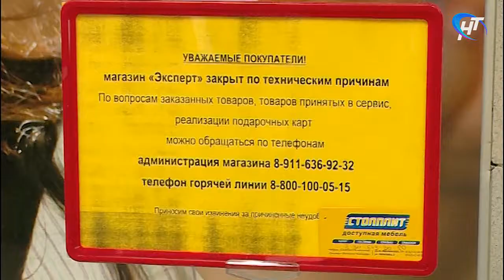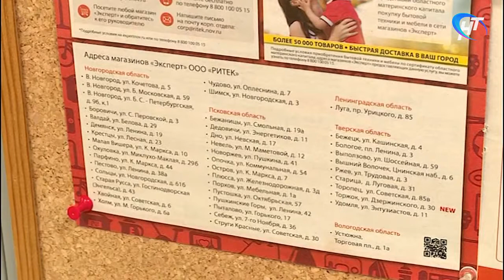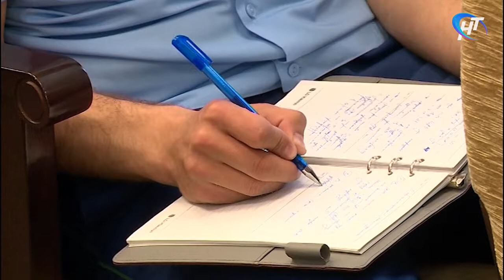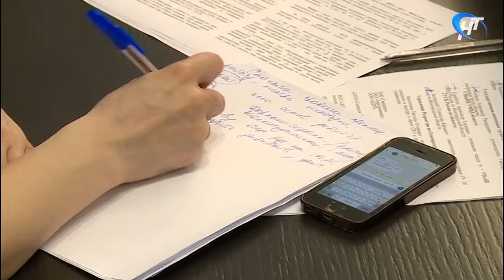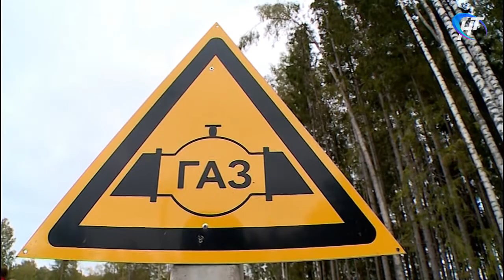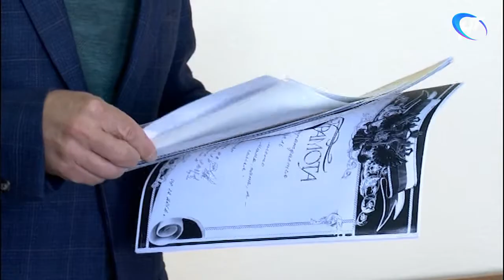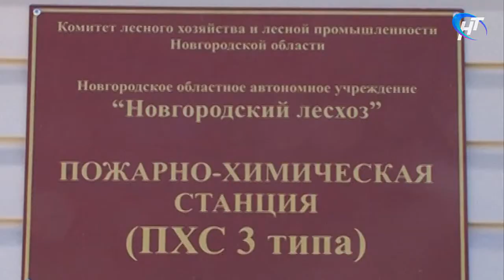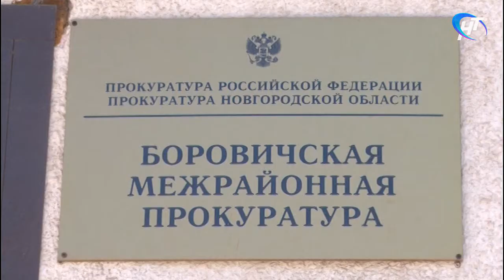Право знать. Итоги телесезона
Выпуск от 27 июня 2018 года